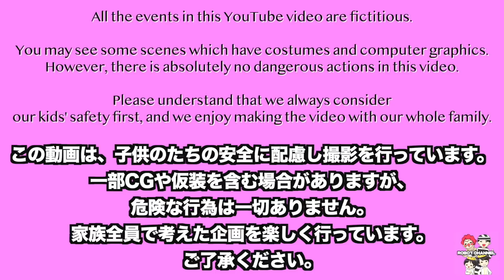おもちゃのリュウソウジャーと虫取り！こわいハチがおそってきたー！ダンゴムシも見つけたぞ 恐竜 ドッキリ おでかけ かくれんぼ ロボットチャンネル for Kids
106-6134 東京都港区六本木6-10-1